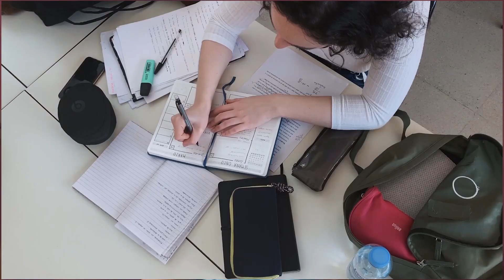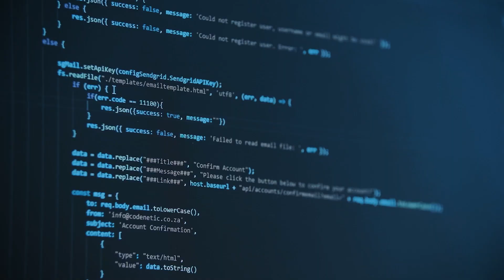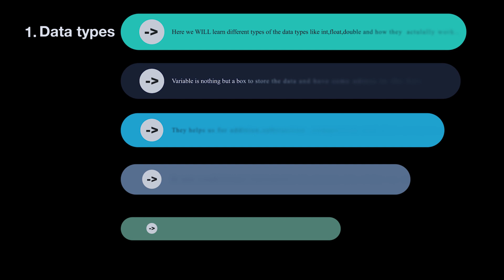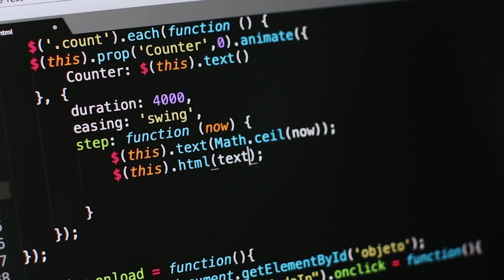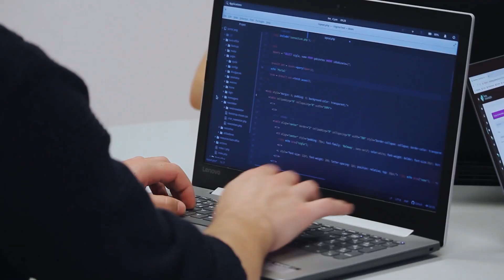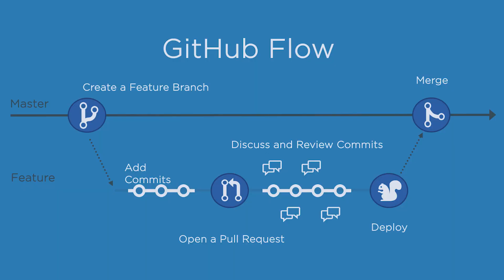Best Way to Learn and Master Any Programming Languge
Best Way to Learn to Master Any Programming language
This video will help you become a Master Any Programming Language
I have discussed the 7 Most efficient ways that many developers are using not only for learning and mastering the programming language more effectively..

If you’re new to the channel: Hi ~I'm Ismail abilash and I'm a student at Sastra university studying software development and communication engineering.

I try my best to reply to most things:)

» GEAR
My camera
Vlog mic
My tripod
My laptop

Support:
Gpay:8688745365